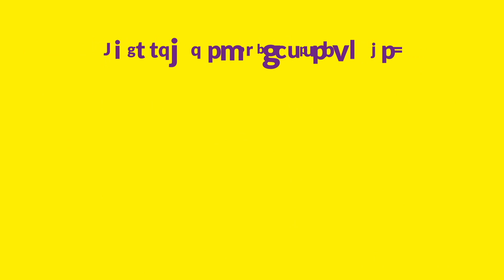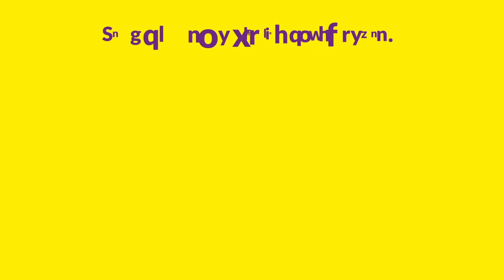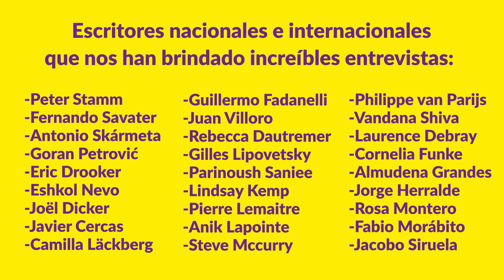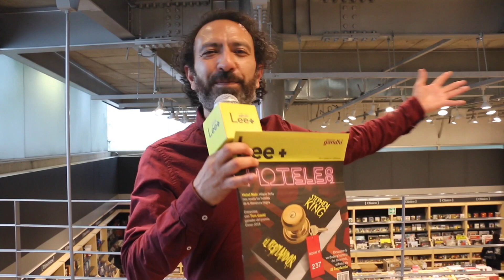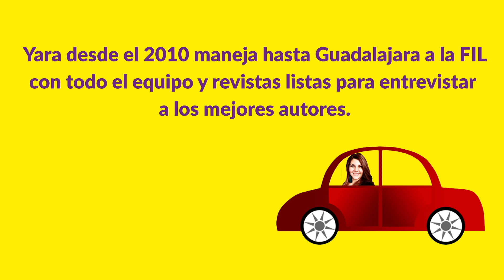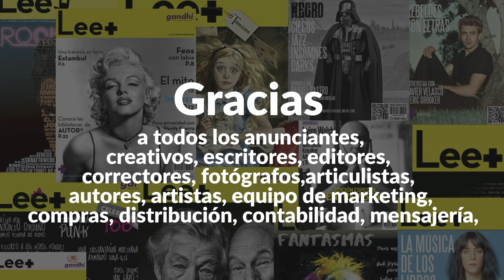10º aniversario Revista Leemas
Queremos lectores comprometidos que, si un libro no les gusta, lo
vuelvan a intentar o lo dejen para I comenzar otro y terminarlo, y que
compartan esa pasión por el que sí les gustó y contagien a otros ese
amor.
Queremos que los lectores también generen cultura, que insten a
las instituciones a no permitir que se recorten sus presupuestos. La
cultura crea comunidad, la lectura crea seres empáticos y compasivos: al recomendar el libro adecuado podemos moldear una sociedad menos violenta y más incluyente, porque la literatura y el arte nos recuerdan que todos buscamos lo mismo.